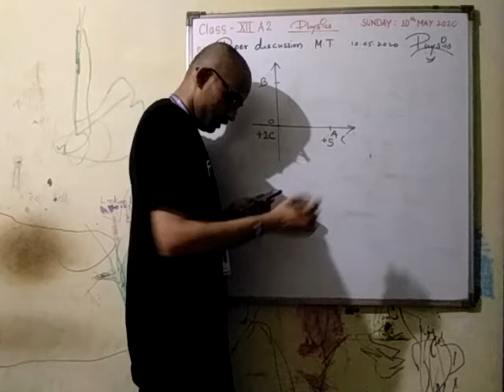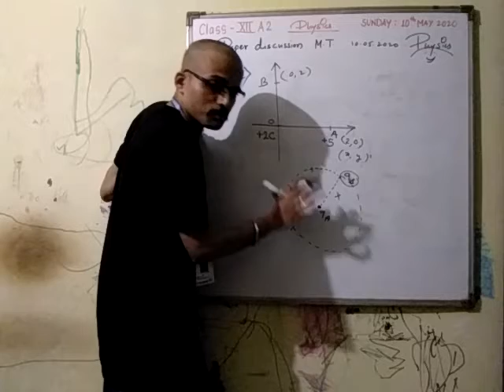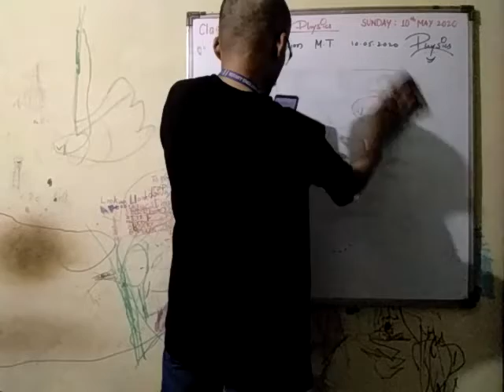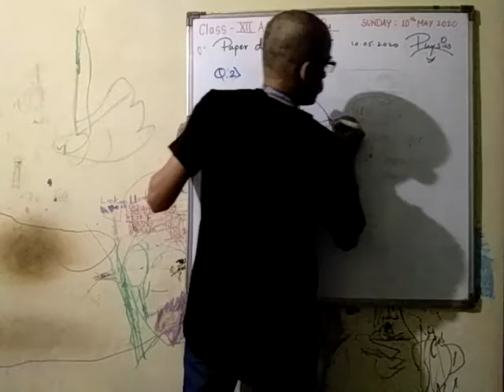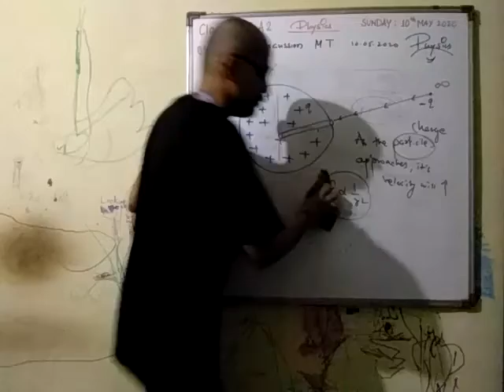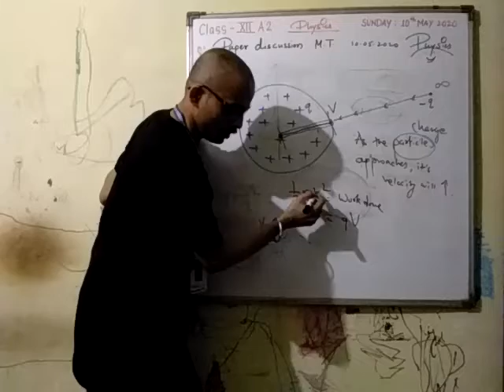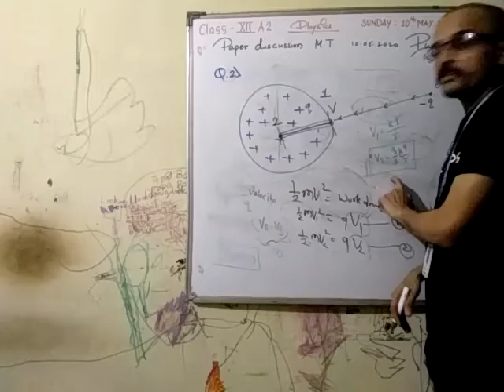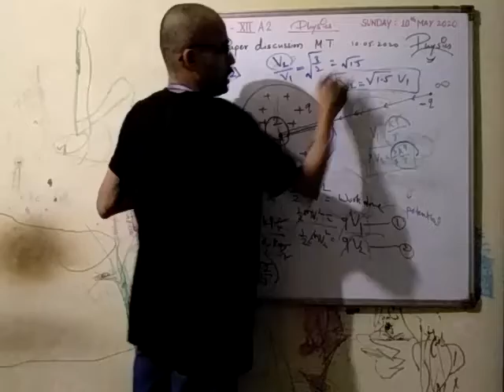MT DISCUSSION 1